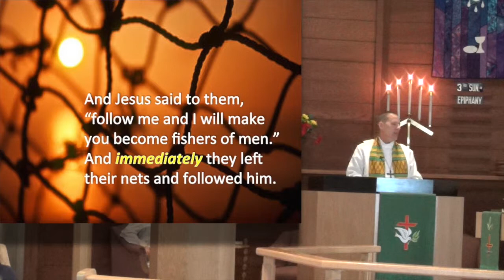A Sense Of Urgency